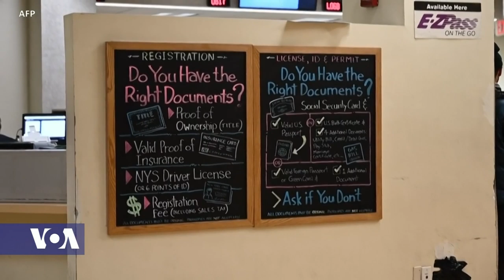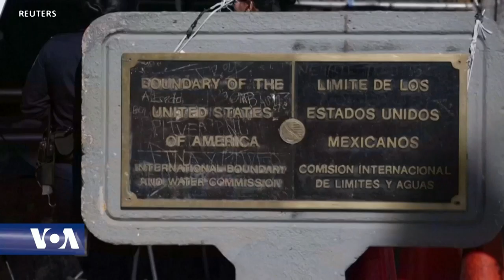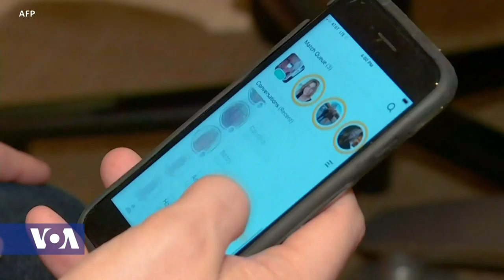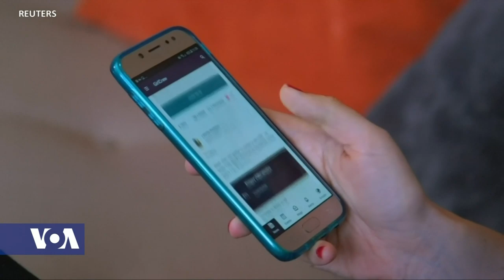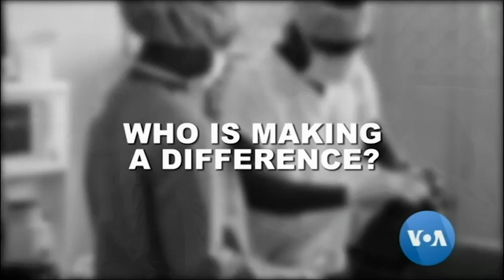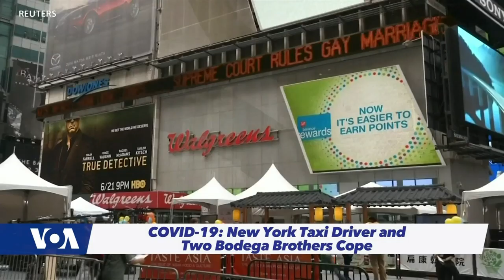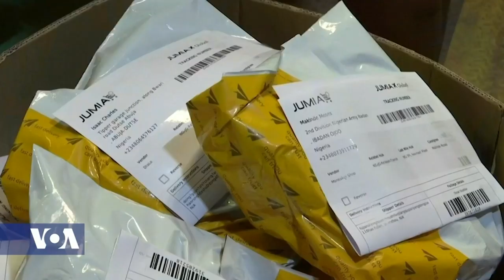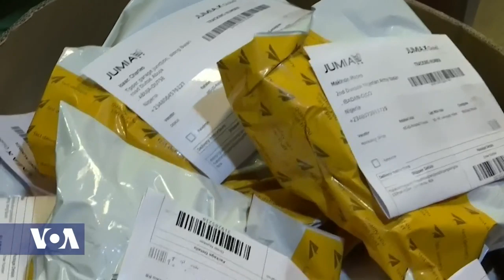Africa 54 - April 22, 2020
Top Stories:

Australian Prime Minister Scott Morrison has spoken with the leaders of The United States, Germany, France as he tries to build support for an international probe into the origins and spread of the deadly coronavirus pandemic including the response of the World Health Organization.  But Australia’s push for the independent inquiry is garnering sharp criticism from China.

South African President Cyril Ramaphosa unveils a new $26 billion-dollar, 500 billion Rand, rescue package to help the country recover from the ongoing economic impact of COVID-19.  Ramaphosa says the coronavirus outbreak is causing the nation’s poorest citizens immense hunger and social distress – and that 250,000 food parcels will be distributed across the country in the coming days.

Nigerian President Muhammadu Buhari asks the country’s Chief Judge Ibrahim Tanko Muhammad to free prison inmates who have been awaiting trial for six years or more to ease overcrowding as the corona-virus spreads, according to a spokesman.

Burkina Faso and Ghana set to ease some coronavirus lockdown restrictions this week to test the possibility of a return to a semblance of normality after weeks of shutdowns that have hobbled both economies. In Burkina’s capital, Ouagadougou, markets had been closed since March 25th.

Leading U.S. doctors' organizations are urging the white house to collect data to show exactly who is dying from COVID-19. Data collected so far, shows the coronavirus is killing African Americans at an alarmingly higher rate than it's killing white people.

A54 Technology: Nigeria-based E-commerce technology company Jumia is adapting its digital retail network to help curb the spread of COVID-19.  Jumia has donated certified face masks to health ministries in Kenya, Ivory Coast, Morocco, Nigeria, and Uganda.  Africa 54 technology reporter, Paul Ndiho, speaks to Juliet Anammah, chairwoman, of Jumia Nigeria and group head of institutional affairs.